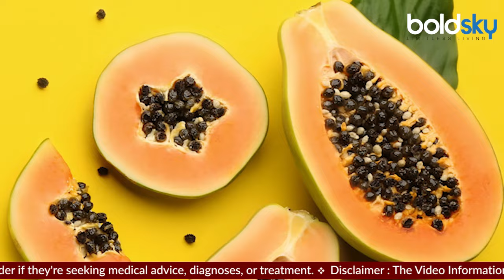Papaya Benfits For Cancer Patients: Papita Khaane Se Kya Hota Hai, Papita Khaane Ke Fayde | Boldsky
पपीता विटामिन्स, मिनरल्स और एंटीऑक्सिडेंट्स का खजाना है। इसमें मुख्य रूप से विटामिन C, विटामिन A, फाइबर, पोटैशियम और फोलेट जैसे तत्व पाए जाते हैं। इसके अलावा, इसमें पपेन नामक एंजाइम होता है, जो पाचन तंत्र को मजबूत बनाता है। पपीते में लाइकोपीन नामक एक शक्तिशाली एंटीऑक्सिडेंट होता है, जो शरीर में फ्री रेडिकल्स को कम करने में मदद करता है।

Papaya is a treasure trove of vitamins, minerals and antioxidants. Elements like Vitamin C, Vitamin A, fiber, potassium and folate are mainly found in it. Apart from this, it contains an enzyme called papain, which strengthens the digestive system.Papaya contains a powerful antioxidant called lycopene, which helps reduce free radicals in the body.

~ED.70~HT.336~